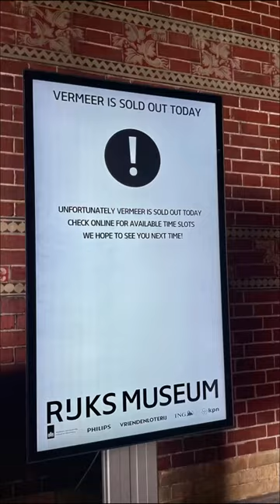Live: Vermeer Rijksmuseum Amsterdam (don't miss this)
The first day. De eerste dag! Vrijdag 10 februari 2023 gingen eindelijk de wensen van zoveel kunstliefhebbers in vervulling. Hoera, de Vermeer tentoonstelling bij het Rijksmuseum in Amsterdam is geopend. Hier een korte impressie. En...er komt nog meer aan voor je, vlak voor Valentijnsdag. Tot snel he.

En dankjewel voor alle reacties op m'n nieuwste Vermeer vlog in Delft.

Yes, finally, the first day! On this Friday February 10 2023 all the wishes of art lovers were heard. Hurray, the Vermeer exhibition is now open at the Rijksmuseum in Amsterdam, Holland. Here a very short impression, I just got back home. And...more is coming, just before Valentines day for you. See you soon.

And thanks for all the responses on my newest Vermeer in Delft vlog. Extra thanks to my long time subscribers and new subscribers for all the support for my cultural works, you're the best!

Edited via and music from Filmora:

* Butterfly